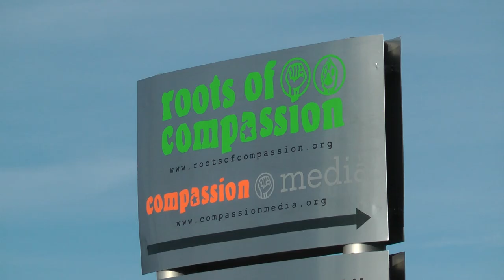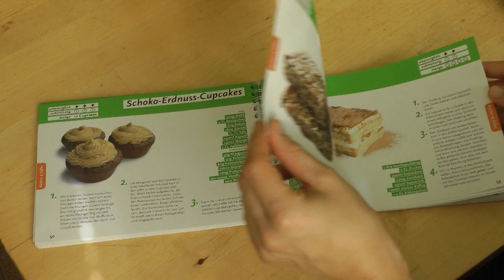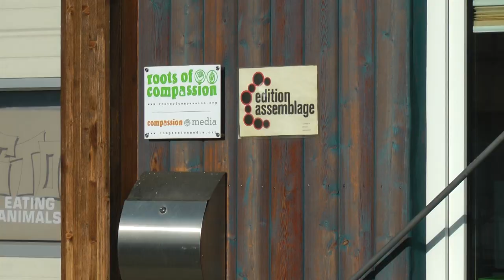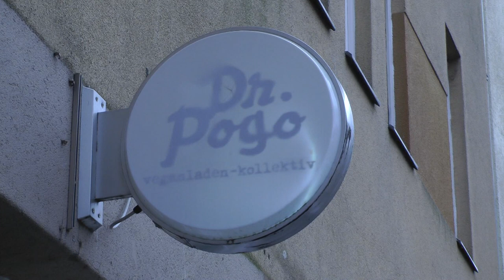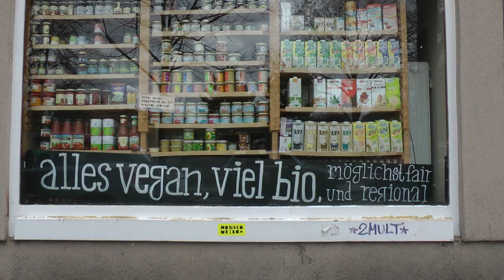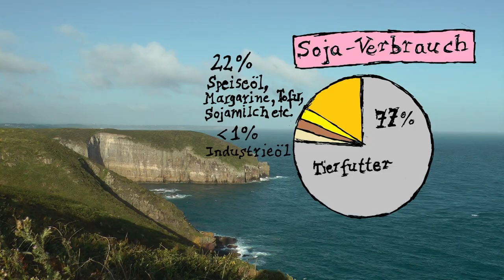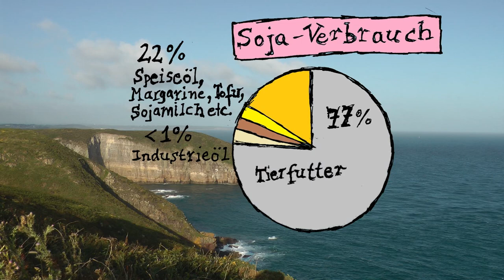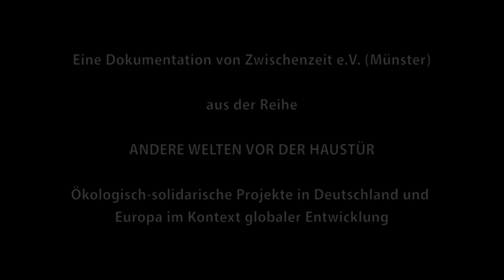Veganismus: Ethik und Klimaschutz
Politischer Veganismus: (Bildung und Handel für Klimaschutz, Tier- und Menschenrechte)